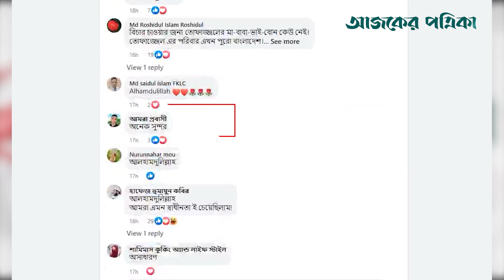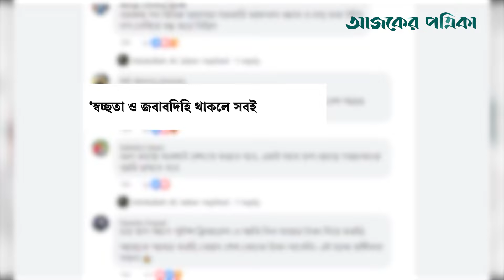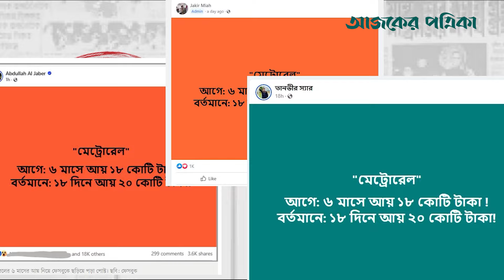মেট্রোরেলের ৬ মাসের আয় নিয়ে ফেসবুকে ছড়িয়ে পড়া তথ্যটি ভুল | Fact Check | Metro Rail | Ajker Patrika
সামাজিক যোগাযোগ মাধ্যমে মেট্রোরেলের চলতি মাসের প্রথম ১৮ দিনের আয়ের সঙ্গে আগের ছয় মাসের আয়ের তুলনা করে একটি পোস্ট ভাইরাল হয়েছে। ভাইরাল পোস্টগুলোতে দাবি করা হচ্ছে, চলতি সেপ্টেম্বরের প্রথম ১৮ দিনে মেট্রোরেল আয় করেছে ২০ কোটি টাকা। যেখানে আগের ছয় মাসে আয় ছিল ১৮ কোটি টাকা। আসলে কি তাই— তা অনুসন্ধান করেছে আজকের পত্রিকার ফ্যাক্টচেক বিভাগ।